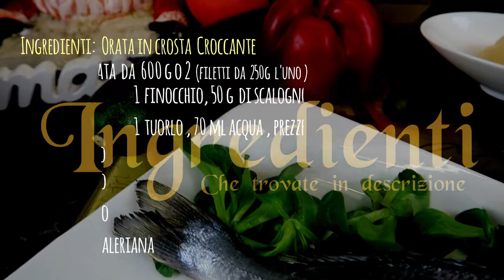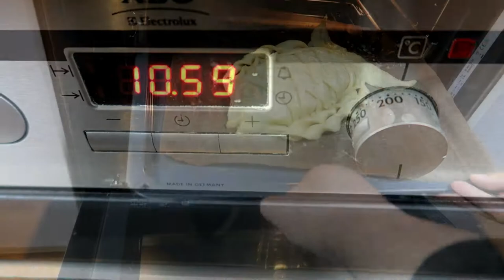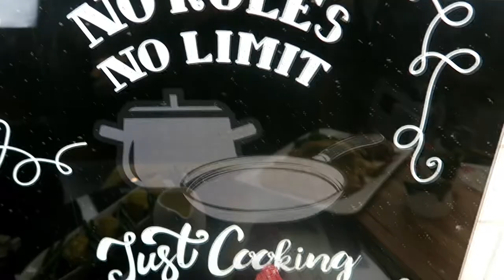Orata in crosta croccante, Noci di capesante in crema di arancia e melograno Ep.3/3 Pranzo di Natale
Onlus l'albero della vita
Progetti d'amore per i bambini

Ringraziamenti:
Per la sigla:

RICETTA:
Ingredienti:
Orata in crosta  croccante
1 orata da  600 g o 2  filetti da 250 g luno
1  finocchio
50 g  di scalogno
1  tuorlo
70 ml di acqua + 2  chucchiai
250 g di farina
130 g di burro + 30 g  circa
1 patata
1 zucchina
1 peperone rosso
prezzemolo
30 g di pangrattato
valeriana  q.b
sale, pepe , olio extravergine d'oliva
Noci di capesante  in crema all'arancia, e melograno
4 noci di capesante
1  arancia
1/2 melograno
40 g  di burro + 20  g
un pizzico di zafferano
300 g  di fagiolini
sale, pepe ,
olio extravergine d'oliva
English
Acknowledgments:
For the acronym:

RECIPE:
Ingredients
Sea bream in crispy crust
1 bream of 600 g or 2 fillets of 250 g each
1 fennel
50 g shallots
1 yolk
70 ml of water + 2 chucchiai
250 g of flour
130 g of butter + 30 g approx
1 potato
1 zucchini
1 red pepper
parsley
30 g of breadcrumbs
valerian q.b
salt, pepper, extra virgin olive oil
Scallops in cream with orange, and pomegranate
4 scallop nuts
1 orange
1/2 pomegranate
40 g of butter + 20 g
a pinch of saffron
300 g of green beans